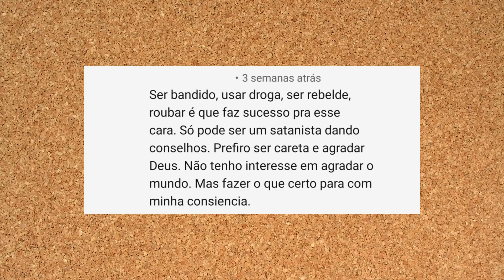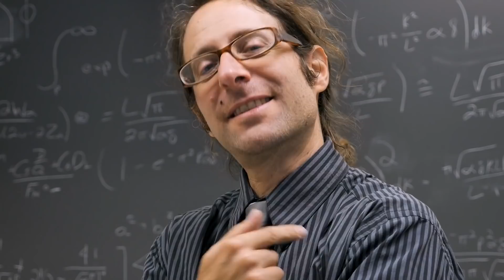10 COMPORTAMENTOS COMUNS EM PESSOAS MAL RESOLVIDAS (PARTE 1)